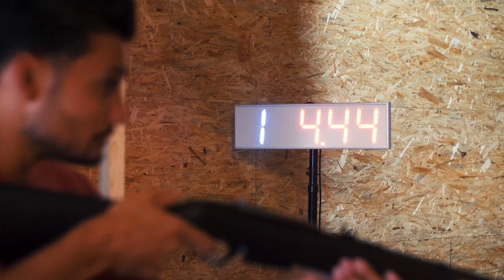Fun & Diner Paintball Emmen en Yankee Doodle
😎 FUN & DINER 🥳
Ben je op zoek naar een spannend event en wil je dit combineren met lekker uit eten? Met jouw vrienden groep, collega's, vrijgezellen groep of familie eerst Paintballen, Lasergame of Luchtbuks-Battle bij Paintball Emmen (INDOOR) en daarna lekker uit eten (2 uur onbeperkt) bij Yankee Doodle. Goed geregeld toch? Kijk op onze website voor de mogelijkheden.